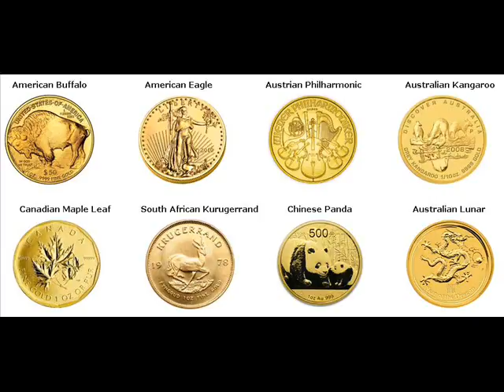Gold Coins For Sale Kure Japan